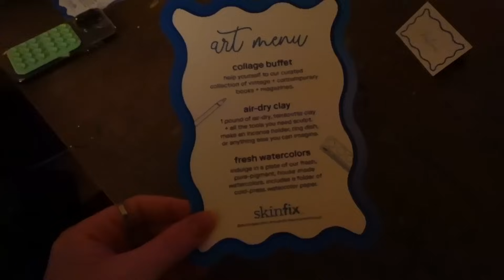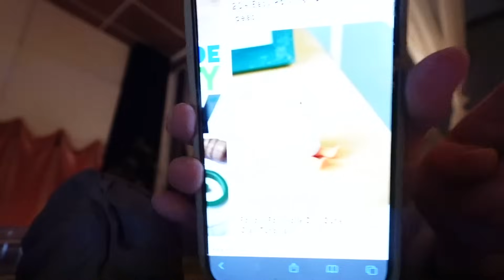talking about everything ever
Want a FREE sample coaching session with me? Fill out this form

Listen to my podcast: Gin & Toxic With Christina And Lily!